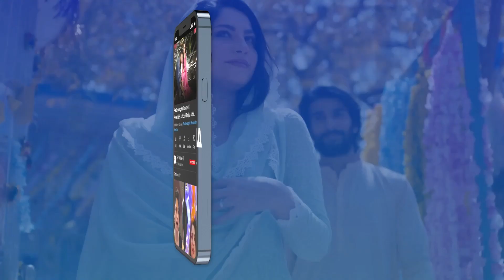Mein Aap Logon Se Ek Common Sawal Kar Rahi Hoon | Nida Yasir